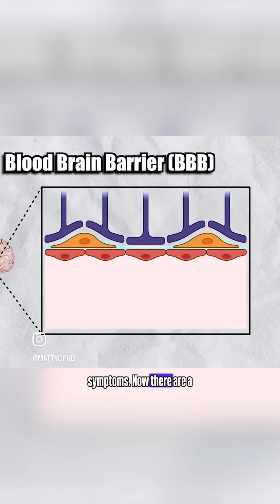The Reason Drugs Can't Reach Your Brain